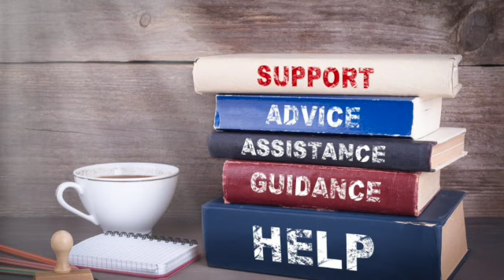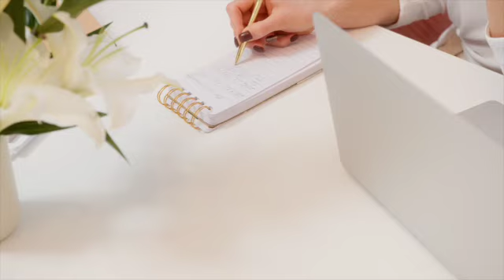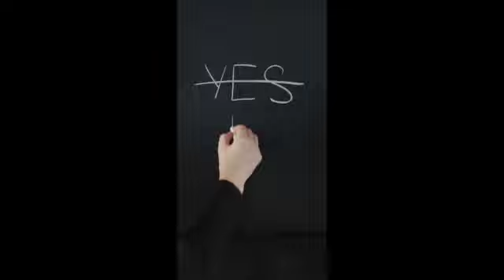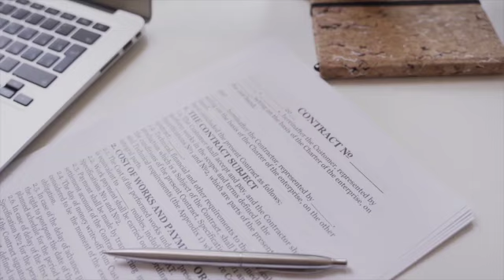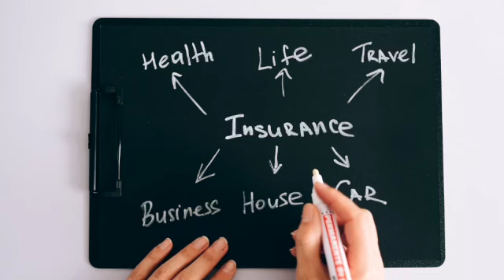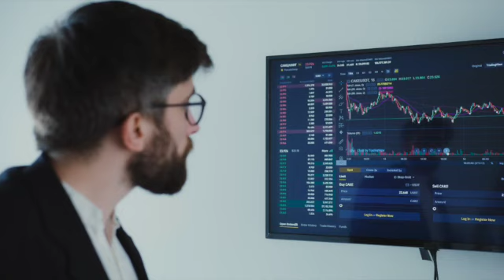Following these Money Tips could Financially Break You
💡I’m here to exchange ideas on the topic of personal finance & wealth building, as well as documenting my family’s own journey.

💵 TODAY’S TOPIC
Saving money at any costs? Not so fast. Some tips and tricks for saving money are good, others not so much. Some of the money saving tips might cost you more in the long run and derail your wealth building journey if you're not careful. In this video I go over some of the best and worst advice I've heard or read about money. Not buying toilet paper? DIY? Automatic transfers? I discuss it all.

📲 If you think you know someone who might find this information useful, be sure to share it with them as well.